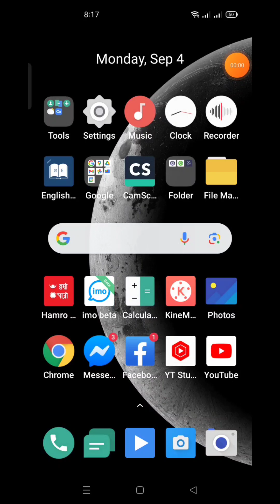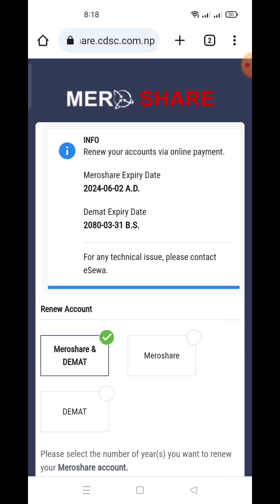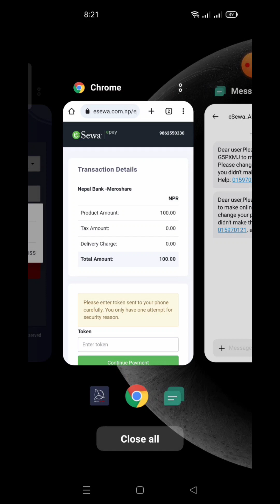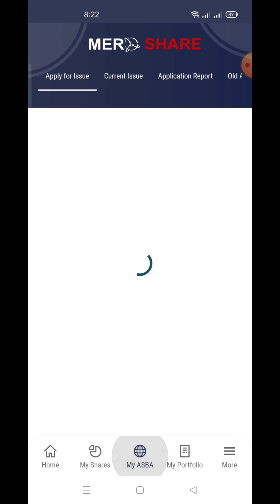How to renew demat and meroshare account ! Meroshare account expiry ! demat account error proble